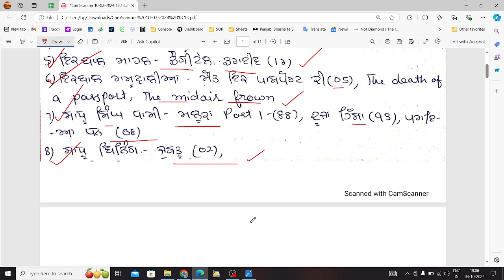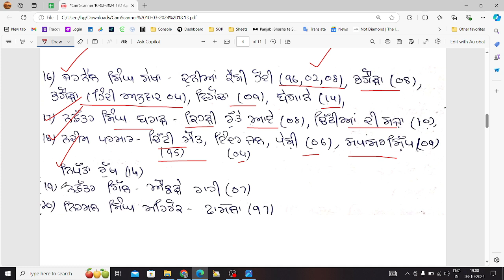ਪਰਵਾਸੀ ਨਾਵਲੀ ਸਰੋਕਾਰ NTA-UGC NET Punjabi Batch2024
NTA-UGC NET Punjabi book link-

NTA-UGC NET Punjabi One line notes-2